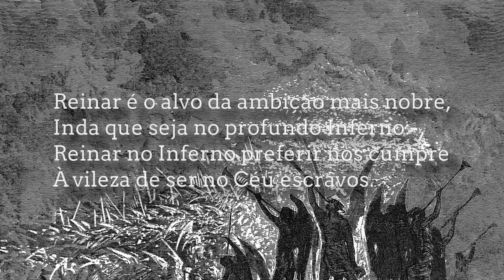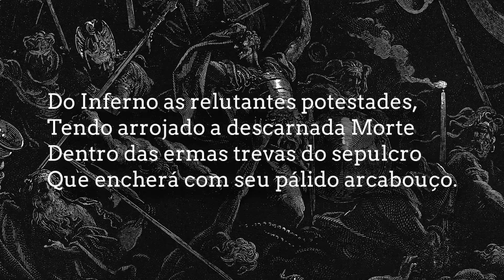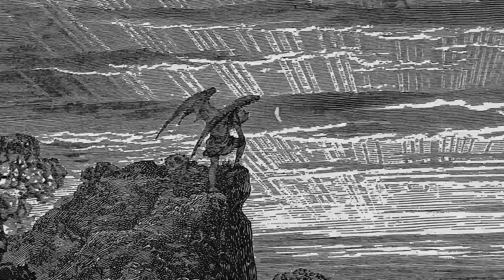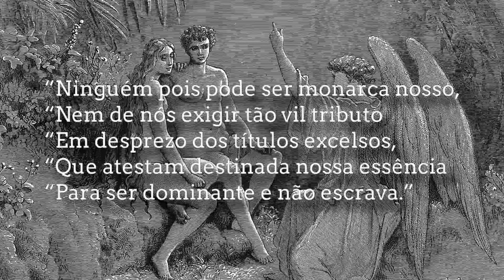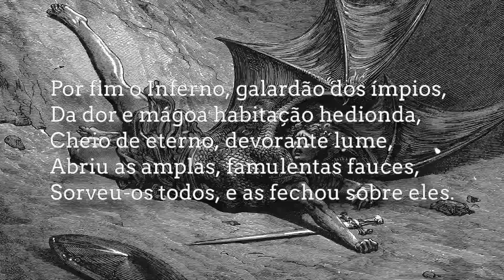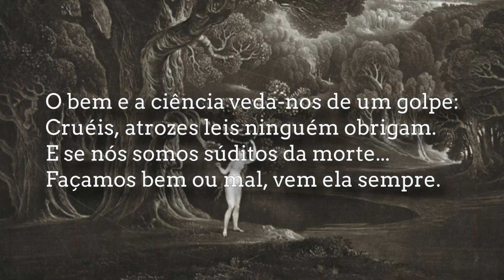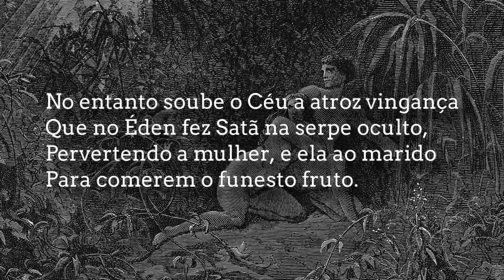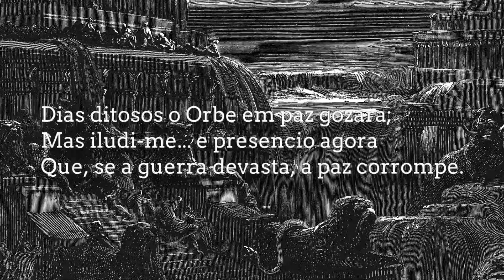O PARAÍSO PERDIDO DE JOHN MILTON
O Paraíso Perdido é um livro escrito por John Milton, primeiramente publicado em 10 livros em 1667, depois foi feita a versão definitiva em 12 livros, no ano de 1674.
Paraíso Perdido conta a história da queda de Lúcifer e sua legião de demônios do Paraíso, e como estes demônios, já localizados no Pandemonium, no Inferno, arquitetam ter esse Paraíso Reconquistado.
Lúcifer propõem que vá sozinho até o novo lugar criado por Deus (Jardim do Éden) e lá começa os seus planos para corromper Adão e Eva, através da árvore da ciência.
Satã tem êxito em sua missão após virar uma cobra e fazer com que Eva coma o fruto proibido da árvore da ciência.
Numa batalha épica entre Satanás, Beelzebub, Azmodeus e tantos outros demônios contra a legião de anjos comandada pelo anjo Rafael, anjo Miguel e anjo Gabriel.
Deus e seu filho (Jesus Cristo) também tem um papel muito importante nessa história.

🔵Face: nifrido/escritorevezel

Fontes: Livro Paraíso Perdido, wikipédia e artigo do medium escrito por Ana Staut.